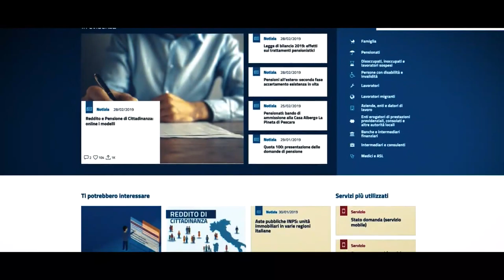Aumenta l'occupazione ma anche la povertà. L'analisi del rapporto ISTAT dello SPI-CGIL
L'occupazione corre, le retribuzioni no. Crollo delle nascite mentre torna ad aumentare l'immigrazione. Questo il quadro che emerge dal Rapporto Istat,  L'Italia cresce più della media Ue, ma è anche più povera